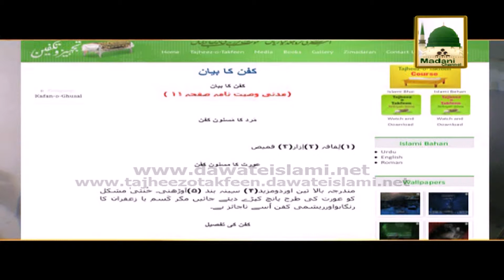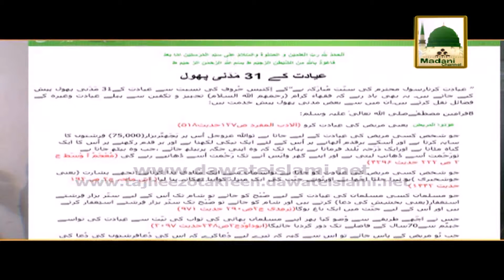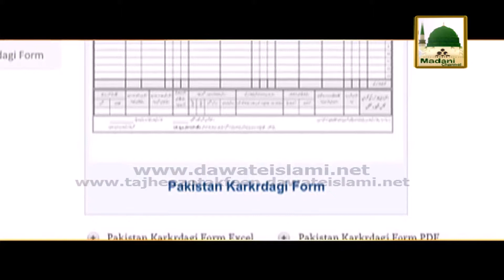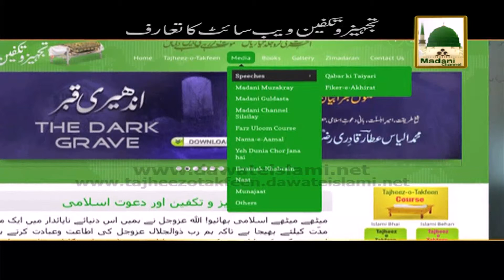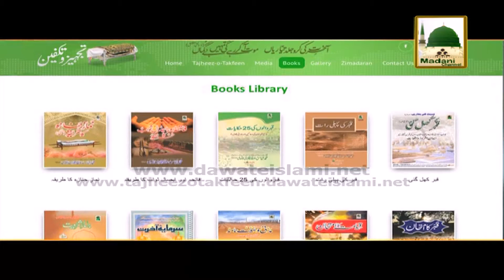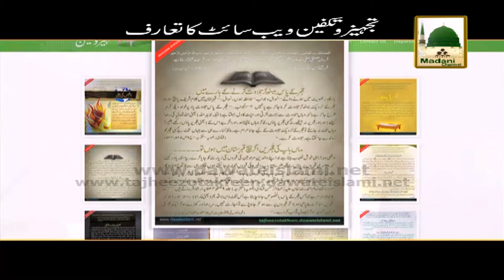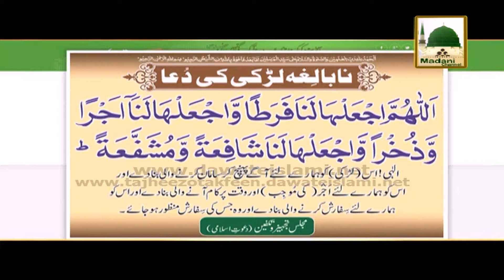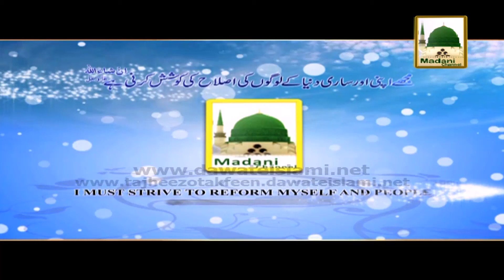Tajheez o Takfeen - Website Ka Taruf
Silsila Tajheez o Takfeen
Topic: Website Ka Taruf

Speaker: Muballigh Dawat-e-Islami And Emmad Attari